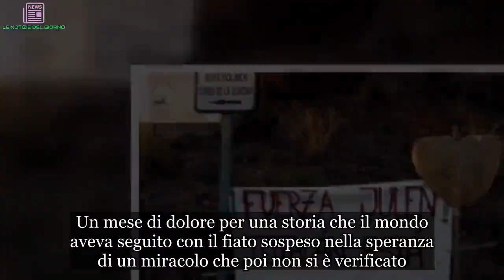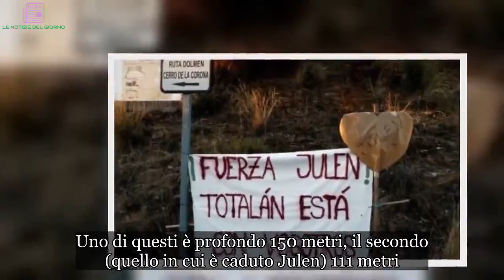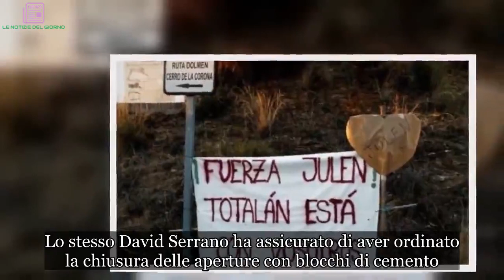Julen, bimbo morto nel pozzo: c’è un indagato per omicidio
È passato quasi un mese da quando Julen Rossello è stato estratto cadavere dal pozzo in cui era caduto nei pressi di Malaga. Un mese di dolore per una storia che il mondo aveva seguito con il fiato sospeso nella speranza di un miracolo che poi non si è verificato. Per tutto questo tempo i genitori di Julen sono rimasti in silenzio, chiusi nel loro dolore, ma la indagini sarebbero andate avanti.

Secondo quanto riportato da Vitadamamma.com, il giudice incaricato di seguire le indagini preliminari sta seguendo l’ipotesi dell’omicidio colposo. L’indagato è Antonio, il contadino che si occupa del terreno nel quale è stato scavato il pozzo. David Serrano, zio di Julen e proprietario del terreno, ha indicato proprio il contadino come colui che ha materialmente realizzato la cavità nella quale il bambino è precipitato. L’uomo, interrogato dai magistrati, ha spiegato di aver scavato due pozzi all’interno della proprietà. Uno di questi è profondo 150 metri, il secondo (quello in cui è caduto Julen) 111 metri.
Le due perforazioni sono state praticate a distanza ravvicinata. In nessuno di essi c’era acqua: servivano al proprietario del terreno al solo scopo di valutarne le condizioni, in vista di una futura edificazione. Antonio ha dichiarato che entrambe le aperture erano sigillate con una pietra abbastanza pesante da metterle in sicurezza.  “Ecco perché dico di essere molto calmo”, ha dichiarato al quotidiano locale España Diario. Lo stesso David Serrano ha assicurato di aver ordinato la chiusura delle aperture con blocchi di cemento.
È però apparsa sospetta l’assenza del contadino dal terreno per diversi giorni. L’uomo ha risposto di non essersi allontanato volontariamente: “Non mi sono fatto vedere per più giorni in quella fattoria perché mi hanno detto che non era più necessario. Se il giudice mi chiama, sono felice”.
La magistratura ha inoltre ordinato di esaminare le immagini registrate dalle telecamere dei robot utilizzati a fini esplorativi all’interno del pozzo, poco dopo la caduta. Si tratta di 16 fotografie e 23 video. Da quanto emerso fino a questo momento, sembra che all’interno della cavità non ci fossero materiali esterni (ovvero coperture in cemento o in pietra). Se questa ipotesi fosse confermata, proverebbe l’esistenza di un responsabile che potrebbe essere condannato per l’omessa copertura del pozzo.